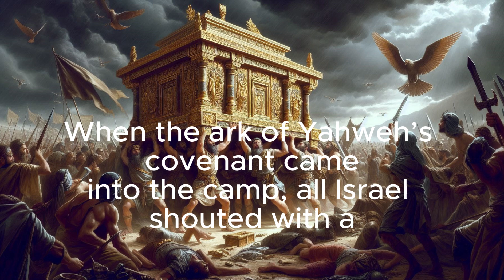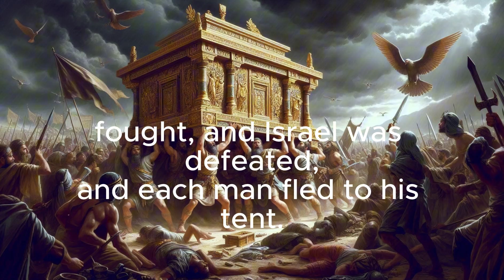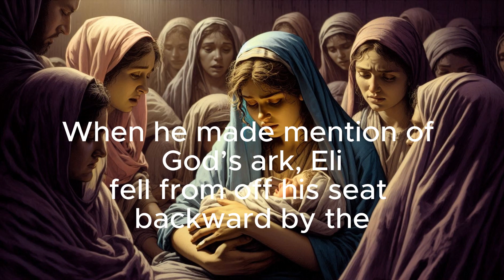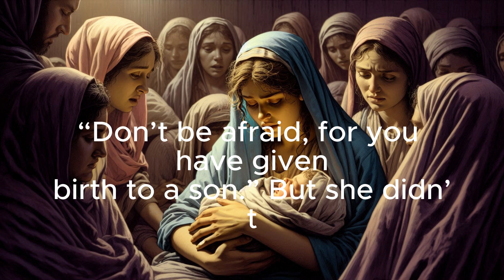Samuel 4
1 Samuel Chapter 4 narrates a pivotal and tragic moment in Israel's history. The Israelites face defeat in battle against the Philistines and decide to bring the Ark of the Covenant to the battlefield, hoping for divine intervention. Despite its presence, Israel suffers a crushing defeat, losing 30,000 men. The Ark is captured, and Eli's sons are killed. Upon hearing the news, Eli falls, breaks his neck, and dies. His daughter-in-law goes into labor, naming her son Ichabod ("no glory") before dying, lamenting that God's glory has departed from Israel with the loss of the Ark.